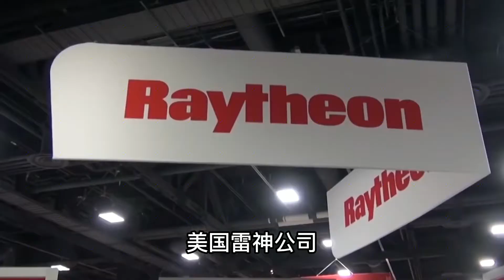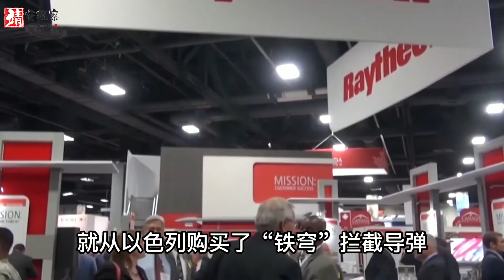以色列彻底疯狂？警告美国，招惹中国，巴以冲突再度升级！